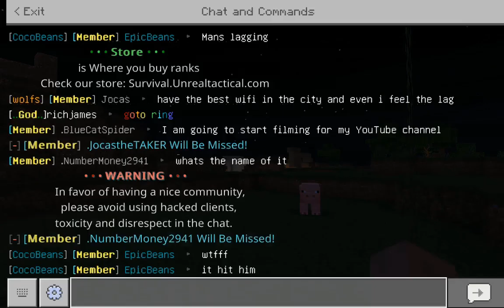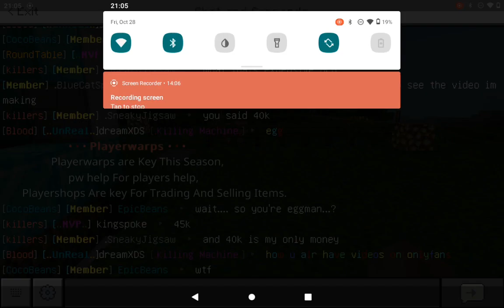me playing on a new server please like and subscribe